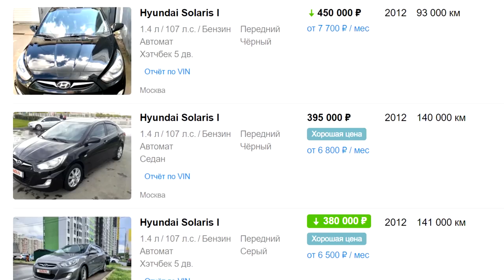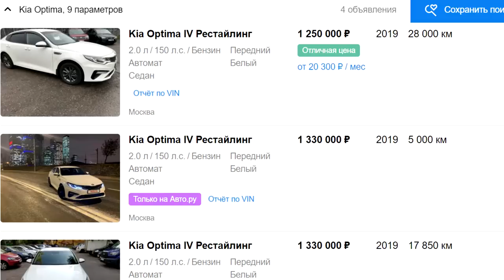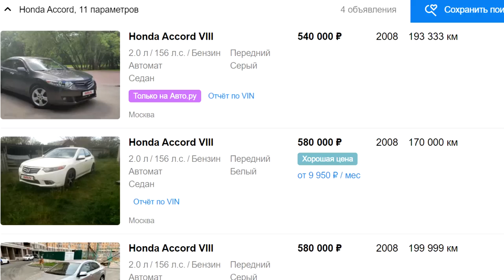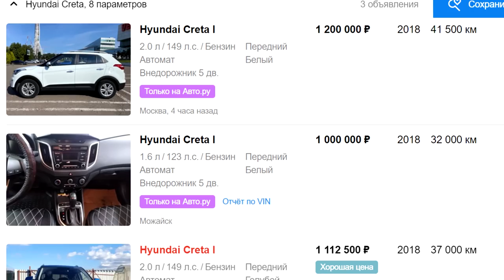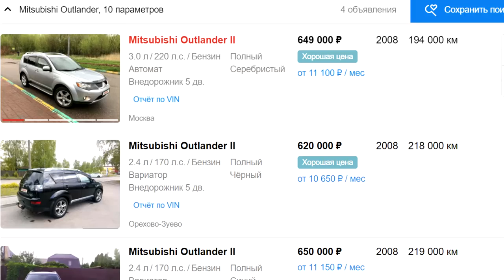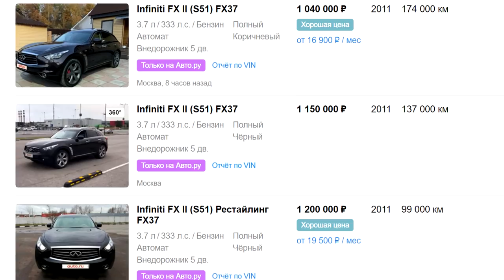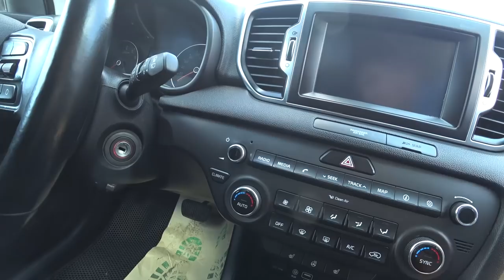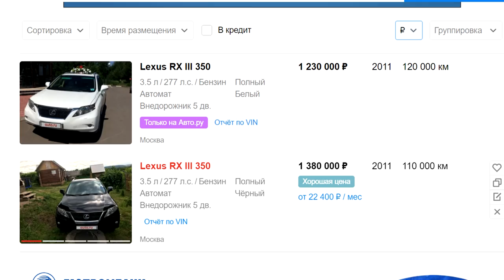Авторынок Томска. Сколько можно заработать если пригнать тачку! Ищу конкурентов...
Показываю авторынок Томска. Смотрим сколько можно заработатт если пригнатт тачку ищ Москвы в Сибирь. В данном случае в Томск. Ищу на рынке конкурентов моей Honda Crv 4